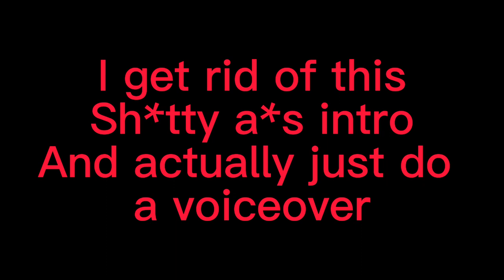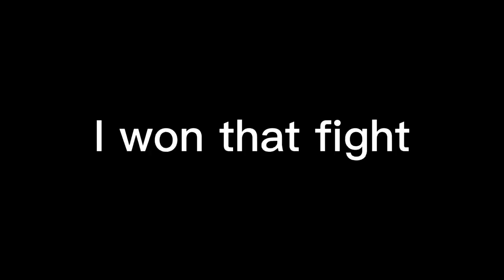FORTNITE MEGA LAG ON MIDDLE EASTERN SERVERS | MrRoderOfficial